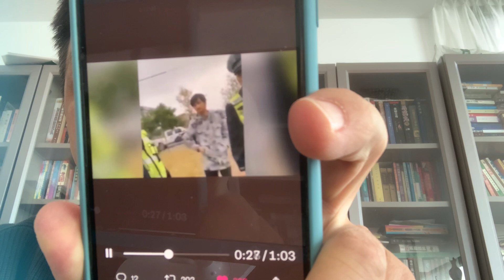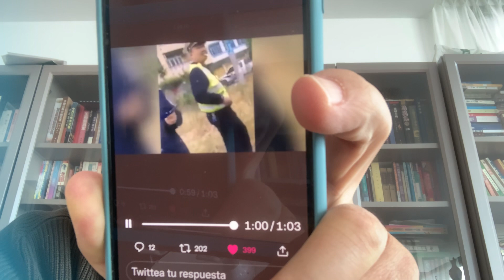中國的交通👮👮‍♀️：肥差（🈶️油水）我的親身經歷（發生在北京市天津市河北省等地）